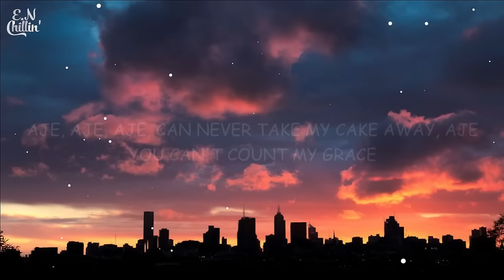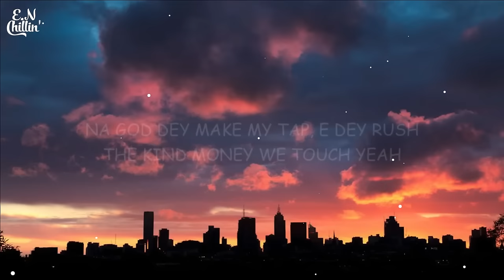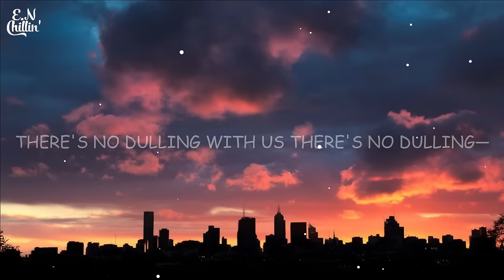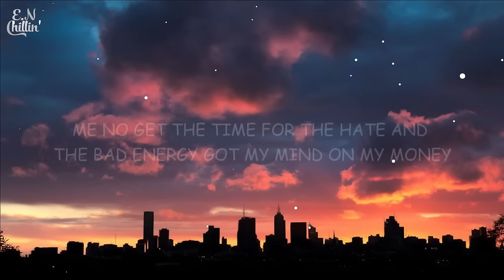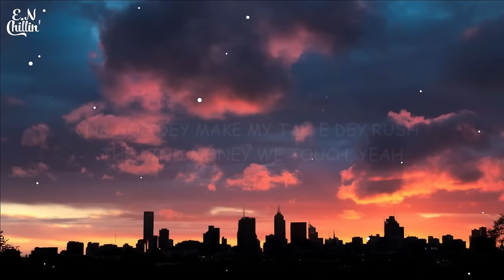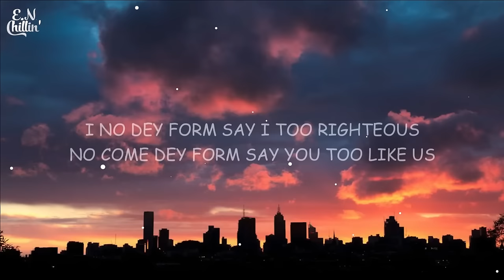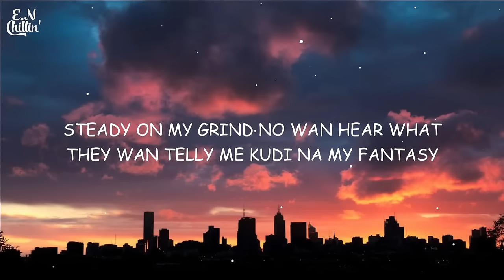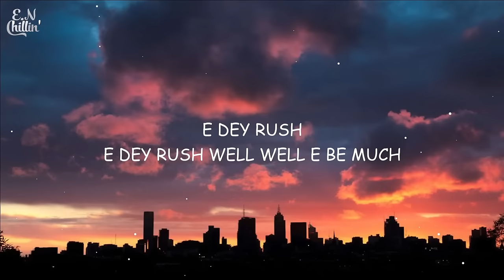Ayra Starr - Rush (Lyrics) [1HOUR]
(Lyrics):
[Intro]
Vibez
Ta-ta-ri
Ta-ta-ri-pa, ta-ta-ri

[Verse 1]
But you must hustle of you wan chop
[Pre-Chorus]
Me no get the time for the hate and
the bad energy got my mind on my money
Steady on my grind no wan hear what
they wan telly me kudi na my fantasy

[Post-Chorus]
Pa-pa-ri
Ta-ta-ri-pa, pa-pa-ri (Yeah)
Ta-ta-ri-pa, pa-pa-ri-pa
Ta-ra-pa-pa-ri-pa

[Verse 2]
Jofunmi Japata, I dey go Ghana
You never touch, you dey form papas

[Outro]
Yeah, yeah
Yeah, yeah
Mmh, ahh

Rush
Ayra Starr Rush
Rush Ayra Starr Lyrics
Lyrics Ayra Starr Rush
Rush Lyrics Ayra Starr
Rush Lyrics